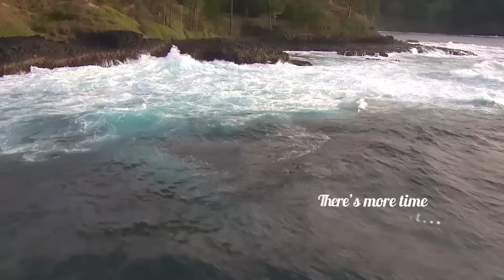360° of History and Culture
Norfolk Island holds volumes of history; seafaring Polynesians, early convict settlers, hardened criminals and pious Pitcairners have all left behind layers of intrigue. Visitors to Norfolk quickly realise that the island buzzes with a living breathing culture and the local pride in custom and tradition is shared in earnest with the island’s visitors.